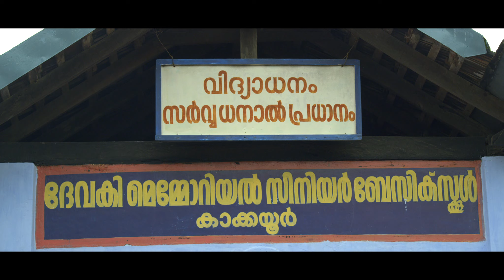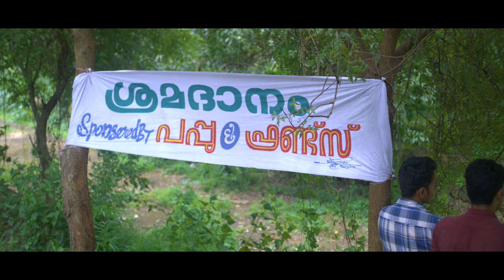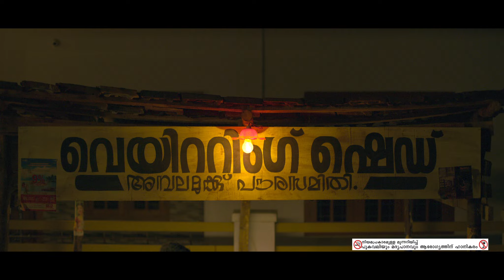Nannavan | Ambalamukkile Visheshangal | GokulSuresh | Jayaram Kailas | Ranjin Raj | BK Harinarayanan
Music composed, Arranged: Ranjin Raj
Lyrics: B K Harinarayanan
Singer: Sannidanandan

Listen to "Ambalamukkile Visheshangal – Nannavan " song on your favorite streaming platforms:-

Backing Vocals - Ranjin Raj & Vipin
Tabla, Dolak, Ganjira, Highs - Shruthi Raj
Bass - Naveen Napier
Sarangi - Manonmani
Mix & Master - Abin Paul
Recording engineers- Mani Ratnam, Tapas studio,Chennai
Jisto George, Pop Media, Cochin
Artist & studio co-ordination - KD Vincent
Movie: Ambalamukkile Visheshangal
Movie Director: Jayaram Kailas
Producer:J Sarathchandran Nair
Banner:Chand Creations
Content Owner: Manorama Music